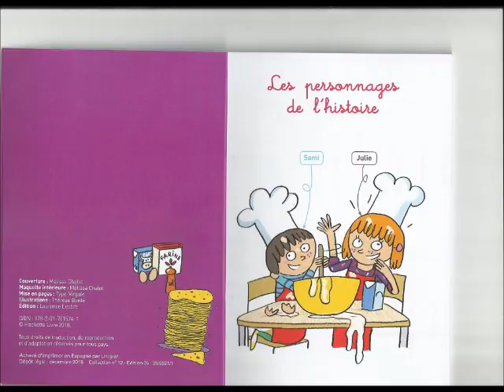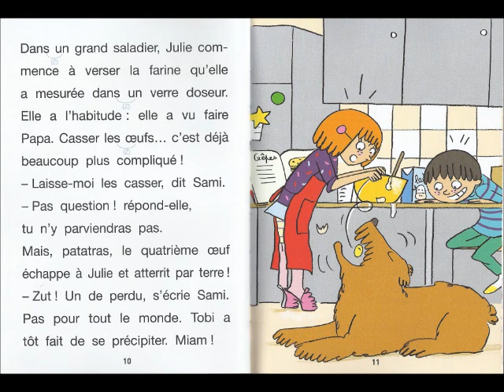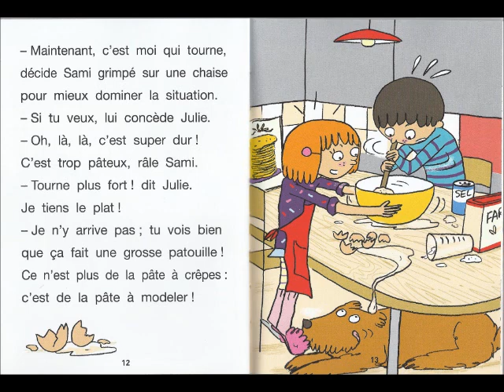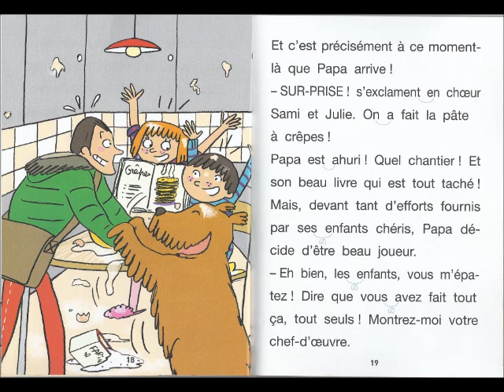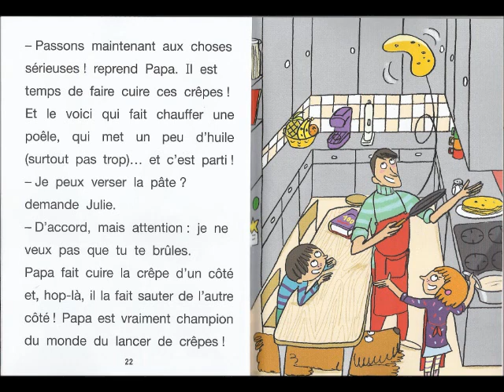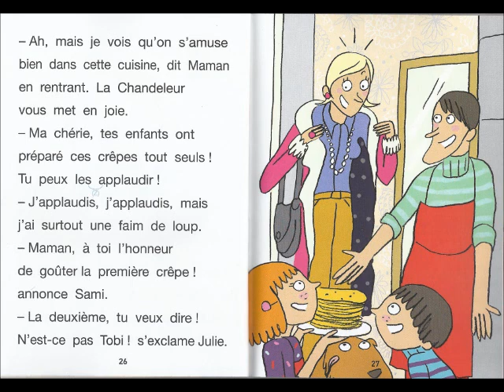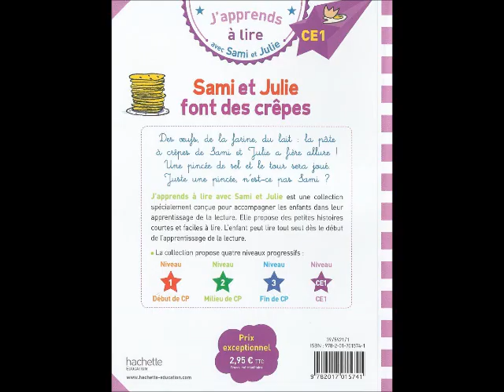Lecture CE1: Sami et Julie font des crêpes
Merci à notre collègue Valérie de la BCD pour ce travail.
Voici un support audio et vidéo pour accompagner des élèves de CE1en lecture. Bonne écoute et bonne lecture.